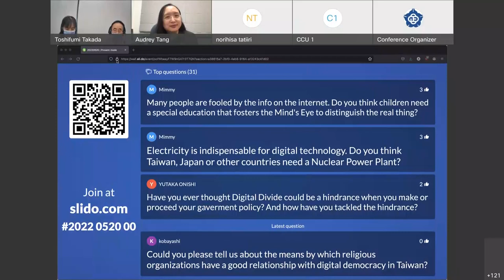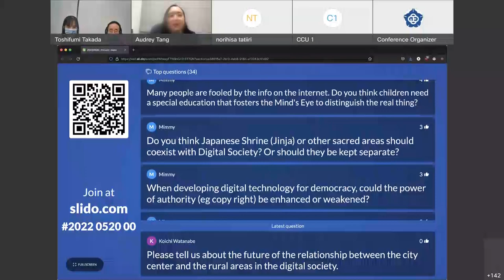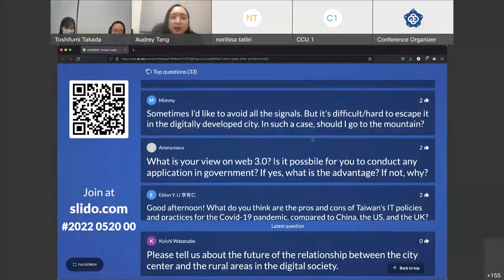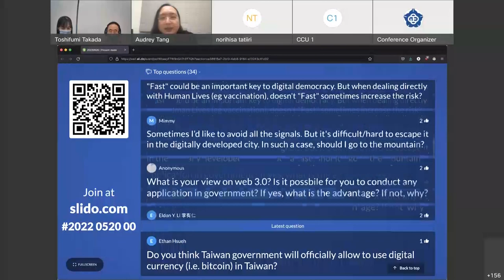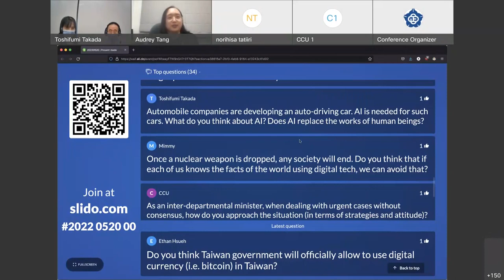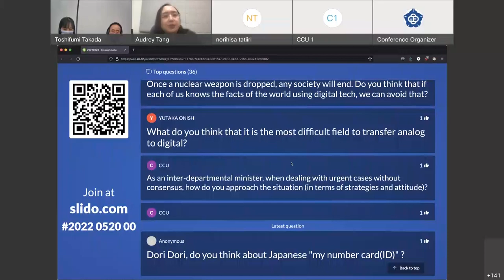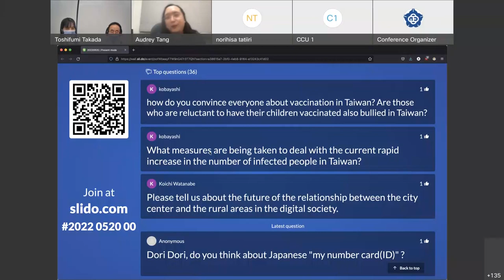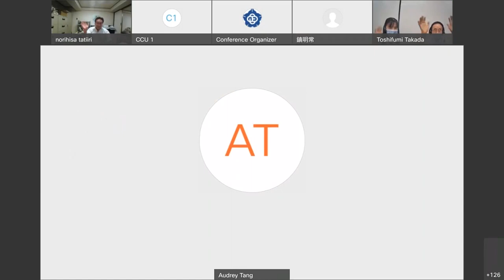2022-05-20 Japan Session of SME Conference Post-Session Speech